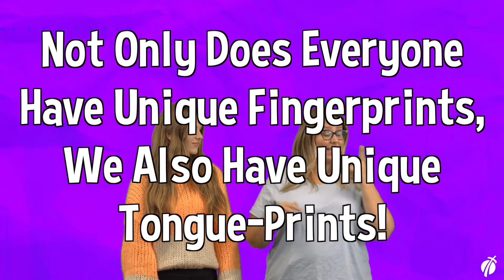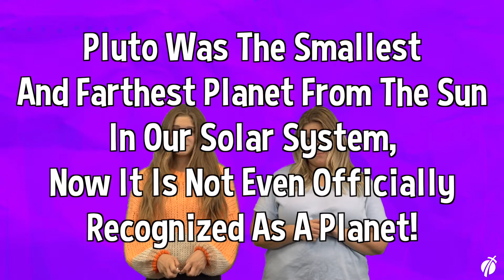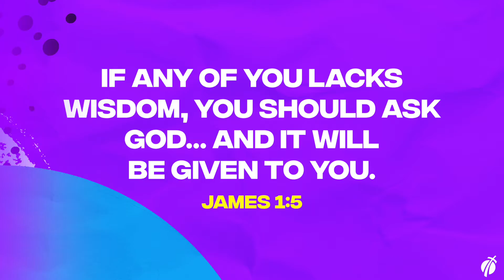Wise Week 2 for Impact Kid's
With Impact Kid's Leader & Workers
The Big Idea: We Can Ask God Our Questions!